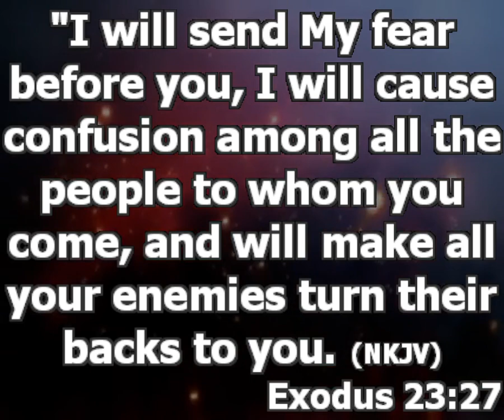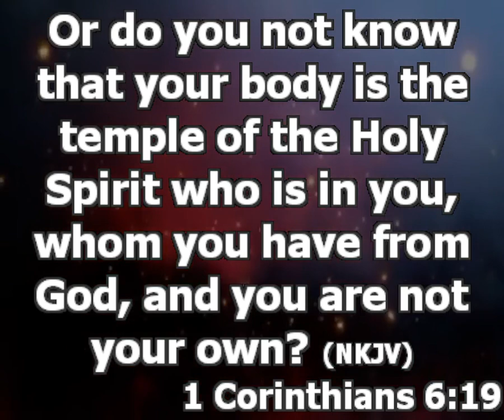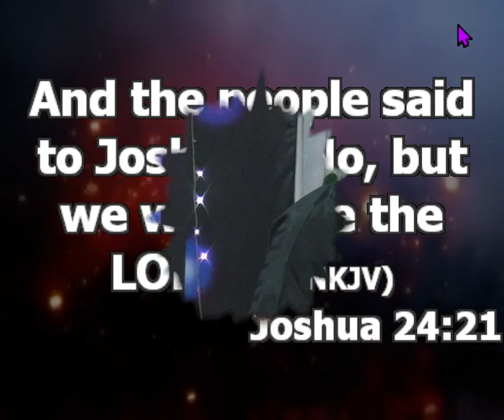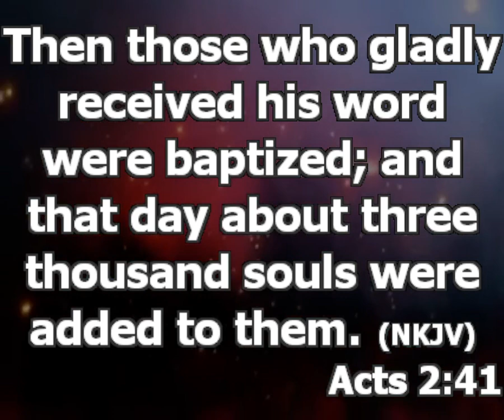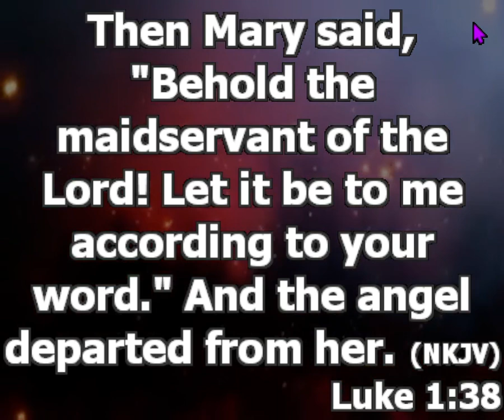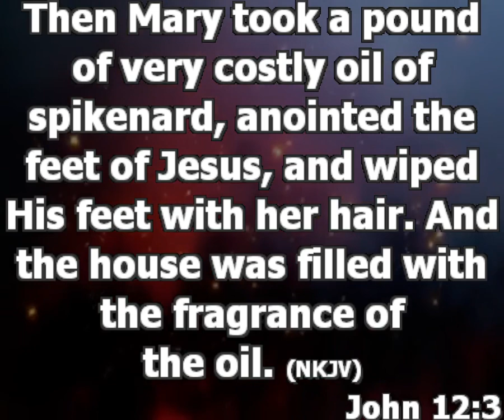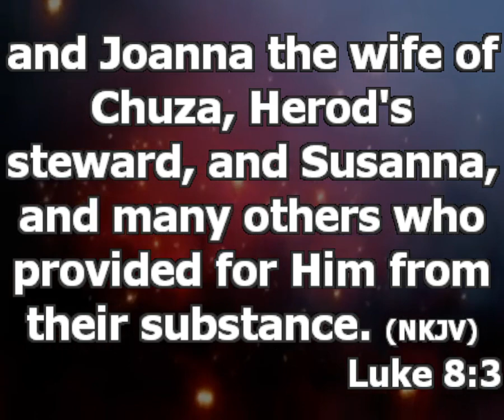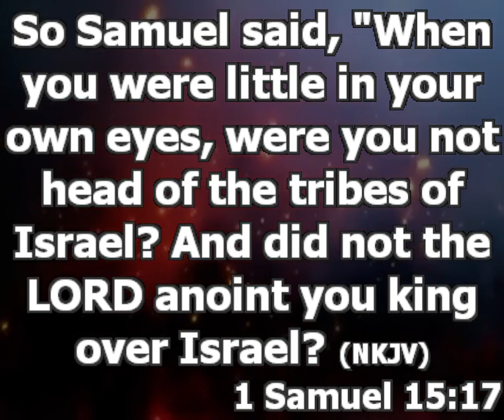For efficiency, add quality Service to your prayer life | Pastor Princewill Afolabi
Topic: For efficiency, add quality Service to your prayer life

What to enjoy when you serve the Lord:
a. He will take sickness from you.
b. The force behind untimely death will not be allowed to operate in your affairs.
c. He will make the enemies to turn back.

What does it mean to serve God?
It means you yielding yourself to surrender to God. Serving God is when you willfully offer yourself for God’s purpose. 1corinthians 6: 19-20

What should I surrender when serving God?
1. Surrender your heart. Joshua 24:19-20 serve God in such a way that your thoughts will belong to him.
2. Open up for his truth.
It is not the day you became changed, transformation is gradual. Acts 2:41-42
3. You should surrender what you have that God can use to reach others e.g. Mary allowed God to use her womb without compromising. Luke 1:38

Where the passion to serve God does really comes from?
a. It springs from the heart from someone that knows the kind of mercy he has enjoyed. John 12: 3-5, Luke 8:2-4
b.  Whoever that understands that he is a product of special grace will serve the Lord. 1 Samuel 15:17